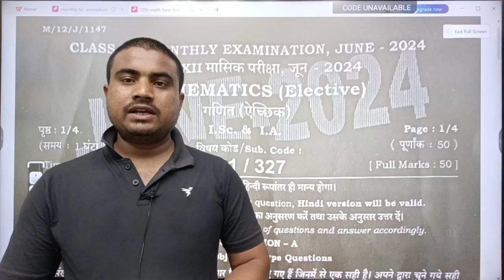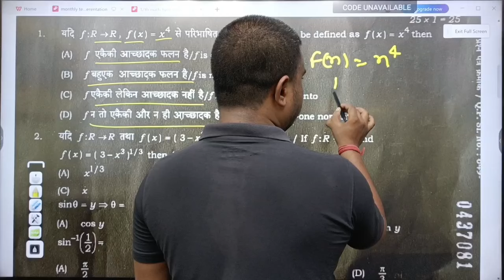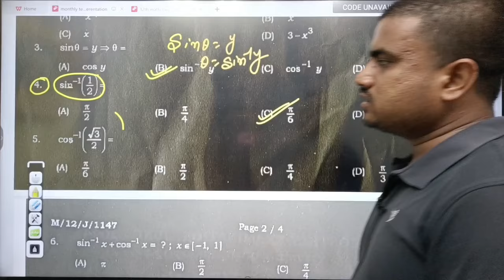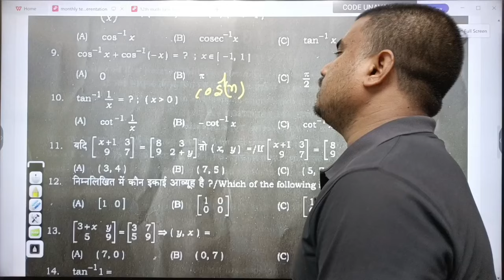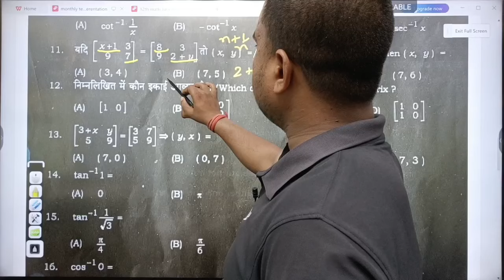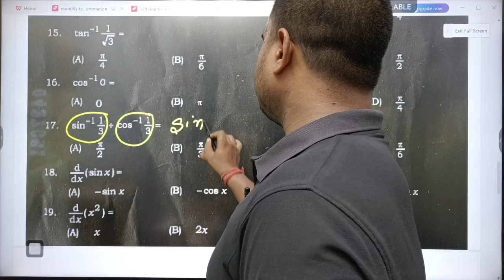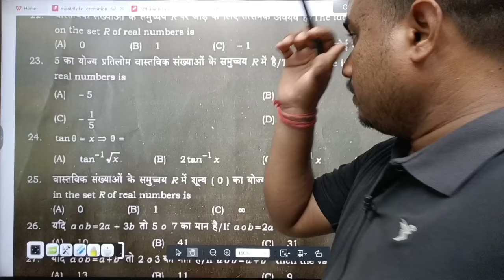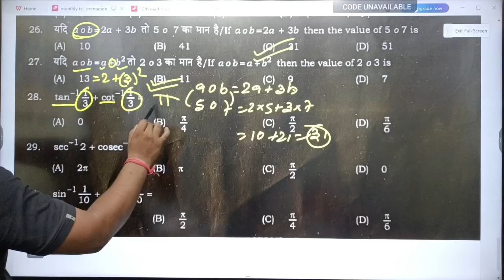12th math monthly test question paper 2024 || 12th math monthly exam 2024 || objective question 2024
12th math monthly test question paper 2024
12th math monthly exam 2024
12th math monthly test question paper 2023
12th math monthly test question paper 2023 subjective
12th math monthly test question paper
12th math monthly test question paper 2024 subjective
12th maths monthly paper question paper
Class 12th math monthly exam
Class 12th monthly exam question paper